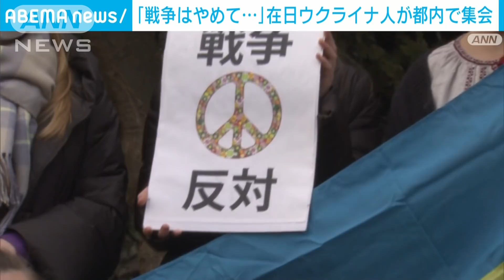「戦争はやめて・・・」在日ウクライナ人が都内で集会(2022年2月6日)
欧米諸国とロシアが対立してウクライナ情勢が緊迫の度合いが増すなか、日本に住むウクライナ人らが都内に集まり、「戦争はやめてほしい」と訴えました。

　日本で暮らすウクライナ人女性：「今のロシアの行動を日本政府が許したら（侵攻されるのは）次は日本かもしれない。もっと明確な支持とサポートをしてほしい」

　日本で暮らすウクライナ人らおよそ20人が都内の教会に集まり、ロシアによる侵攻の危機が高まるウクライナの平和を祈りました。

　ウクライナ東部ドネツク州出身の参加者の1人は2014年に起きた衝突で身近な人を失ったとし、「絶対に戦争を阻止してほしい」と涙で訴えました。

　そのうえで「日本も隣国なので侵攻される可能性がある」とし、ロシアに対して強い行動を取るべきだと日本政府に訴えました。